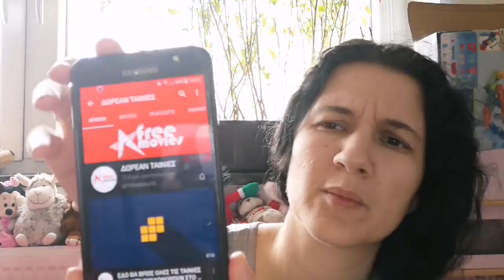& μια νέα συνεργασία! | Vlog | Iroukos Rocker